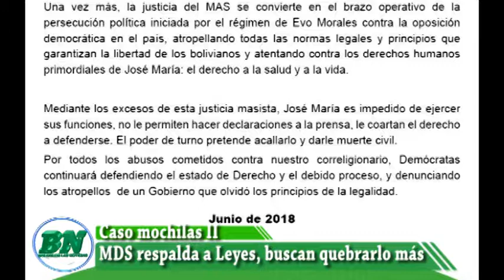Costas apoya a José Maria Leyes y ve que quieren quebrarlo más, una comisión lo visita en Cochabamba